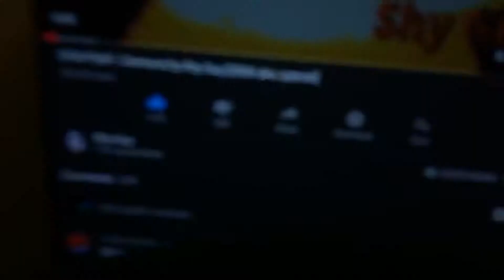Sining challenge ( Demons)